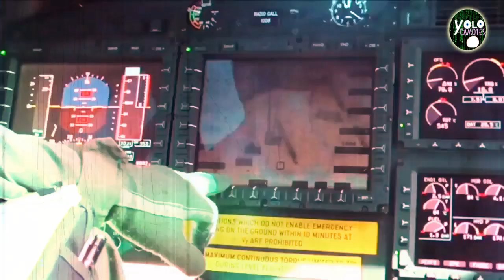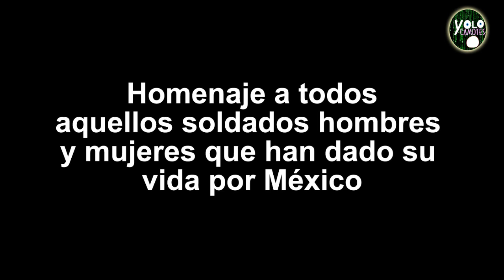Tributo a los Héroes Anónimos: La Valentía que Forja un México Mejor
Este video es un homenaje a los innumerables héroes anónimos de México, aquellos hombres y mujeres cuyas acciones valientes y desinteresadas contribuyen diariamente a hacer de nuestro país un lugar mejor. Desde las calles de nuestras ciudades hasta los rincones más remotos, estas personas demuestran con sus vidas que el verdadero cambio viene de la mano de la valentía y el compromiso. Únete a nosotros en este tributo a los verdaderos forjadores de la nación

Te agradezco tu preferencia, si este video fue de tu agrado, te invito a dejar un "me gusta", a suscribirte asi como activar la campanita, esto me ayuda mucho a continuar trayendote mas contenido como este.

SIGUENOS :)